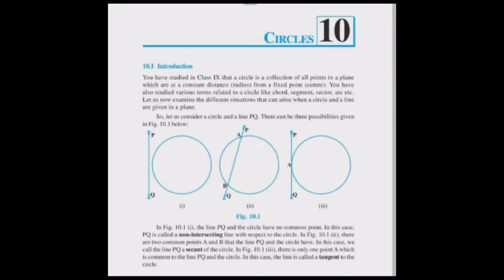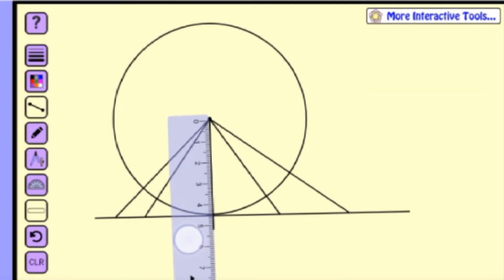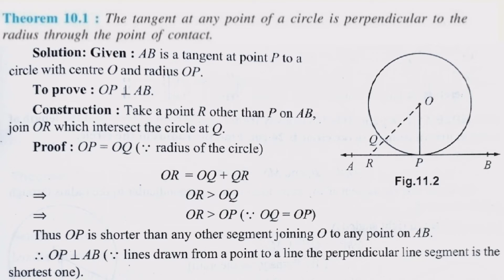Circle theorem 10.1 | Real life Example of Circle ⭕ concept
in this video student can find real-life example of theorem 10.1 of class 10 chapter circle.